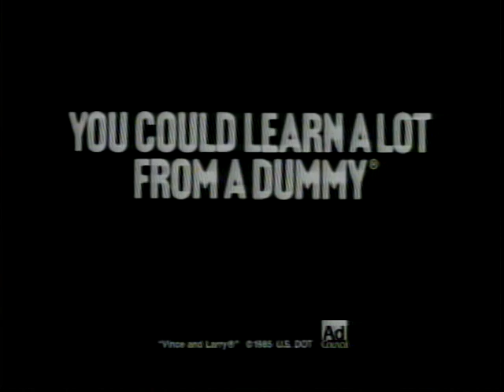Meet the Red Cross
This edition of Meet the Red Cross was taped on June 1, 2011.  The host is Beth Bauer, CEO of the Capital Area Chapter of the American Red Cross.  Her first guest is Rhonda Lightfoot, Program Services Director for the chapter.  Her second guest is Sara Spillane, an enthusiastic new volunteer.